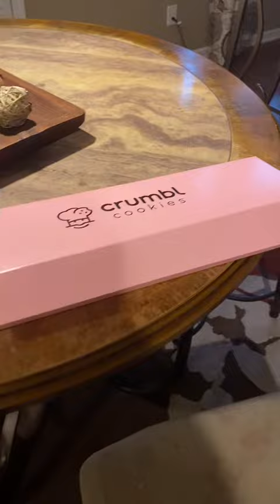Crumbl Cookies! Dessert time in our hometown! It just opened 🙌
Our oldest son was in a hurry to visit Crumbl Cookies with his mother, the location just opened in our hometown area! It was a great was to grab some dessert and the little guy gave his opinion. I’m confident more stops will come in his future, 👍